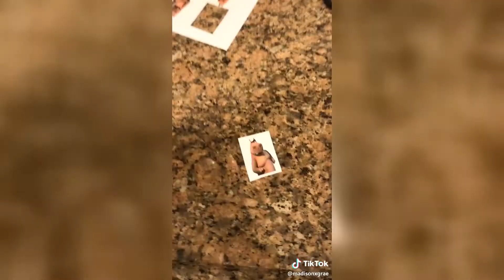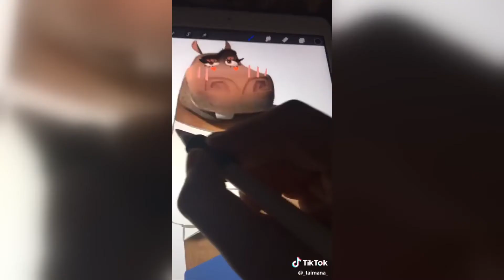Moto Moto Likes You - TikTok Compilation